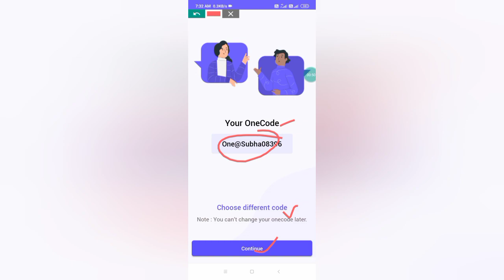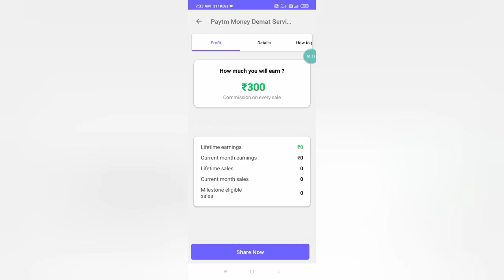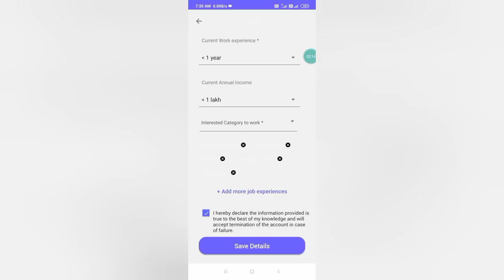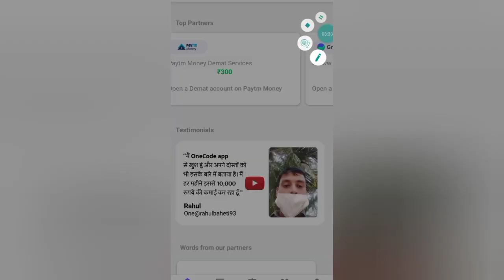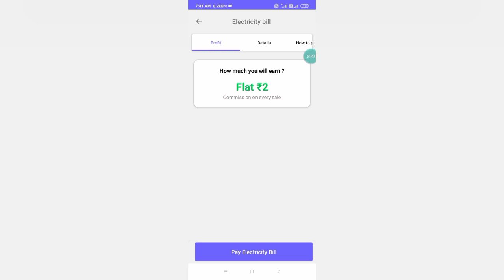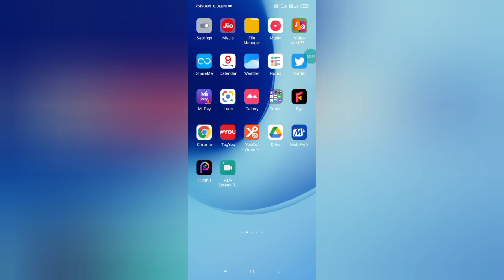Today New Refer And Earn App || Refer Earning App || Best Refer Earning App 2021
Refer Code: One@Subha08396

... Queries.
New Best Self Earning ApplicationTodayWith Bonus
2021 New Best Self Earning Application

2021 Best Self Earning App / New Earning App
Today / Paytm Earning App 2021 Today New /
Earning App
| New Earning App 2021 | Best Paytm Cash Earning
App
New Gaming Earning App 2021 Without
Invest'ment Free Paytm Cash Earn 300+ 500+
Unlimited Time Win
2021 BEST SELF EARNING APP | EARN DAILY
2021 BEST SELF EARNING APP | EARN DAILY

.Video. Suggestion.
... Queries.
Apps 2021
Best Paytm Cash Earning AppsApps
-New Best Searching Quaries
New Best UPI Money Earning App 2021 New Best
Free Paytm Cash New online Money Making Earning
AppEarn Daily Free Paytm CashWithout InNew Online
Money Earning App 2021 New Best Self Earning
Application Today Without Invesment New Best Free
Paytm Cash Money Earning Application Today New
Best Money Eaening App Free Paytm Cash Without
Invesment New Work From HomebNo Invesment
Money Making Application Lunch New Best Gaming
Warning Application Today With Bonus New Best Self
Earning App Today With Bonus Today New Online
Money Earning App New Earn Daily Free Paytm Cash
Without Invesment Daily With Bonus